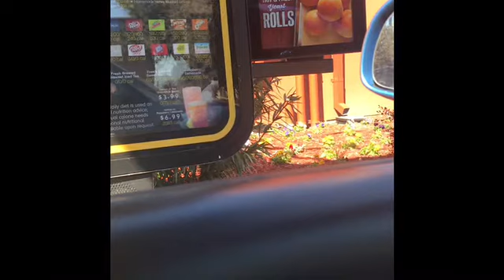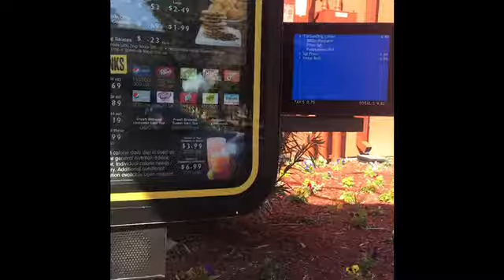Boutique Photoshoot BTS | Entrepreneur Life | Girl Boss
Today i took you guys BTS with me today as i had my first boutique photoshoot .

modles IG
Taylor : taylorjanaed
Nene : nenenanis
juwan :juju.bria
Ania(sister) : Anialbrown
Photographer : hannahdphotography_